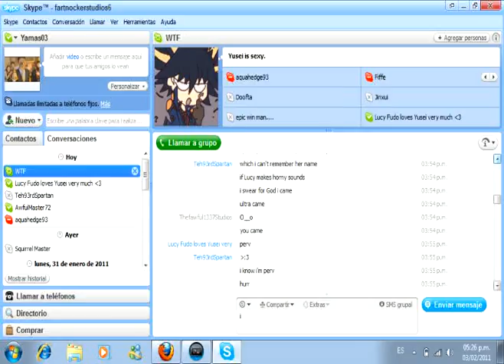Epic Skype Adventures - Ep. 1 - Spartan is horny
Cardgames on motorcycles